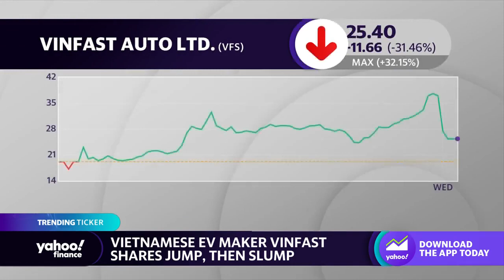VinFast stock slumps the day after soaring on its IPO debut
Yahoo Finance's Diane King Hall and Brad Smith break down Vietnamese EV maker VinFast (VFS)stock falling by over 30 percent this morning after soaring and closing higher on its IPO debut the day before, Tuesday, August 15.